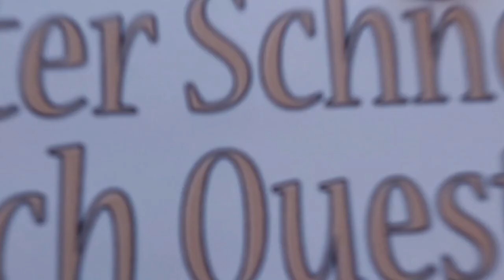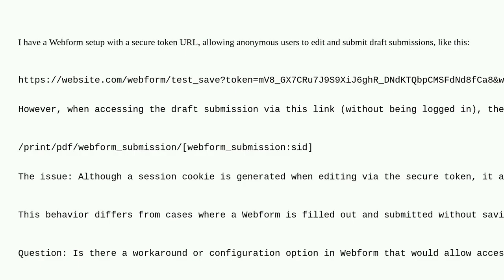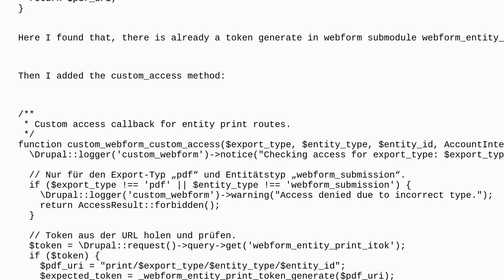Drupal: How to access PDF of a draft Webform submission for an anonymous user with a new session?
How to access PDF of a draft Webform submission for an anonymous user with a new session?

A special thanks goes out to the community

  webforms sessions